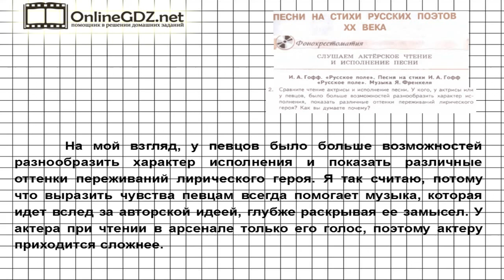Вопрос №2 Гофф. Фонохрестоматия — Литература 7 класс (Коровина В.Я.)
Для выполнения 2 задания из рубрики «Фонохрестоматия» нужно сравнить чтение актрисы и исполнение песни, затем ответить на поставленные вопросы. Рекомендуем воспользоваться нашим видео-решением для быстрого и эффективного решения задания.